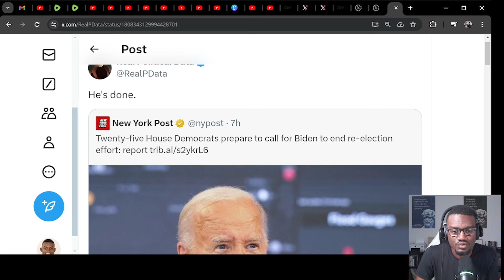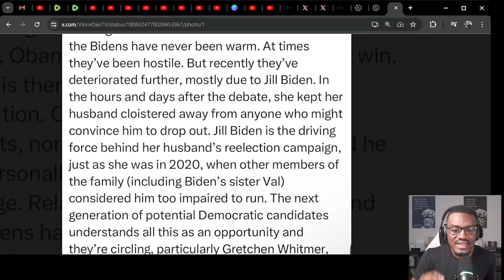Democrats Internal Battle For The Nomination Continues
Democrats internal battle continues in public an in private over swapping out Biden, but there is major issues with this approach. I give my commentary throughout the video.

TIMESTAMP
0:00 Democrats public civil war
8:58 The argument against swapping Biden
11:52 Tired Of Dems gaslighting